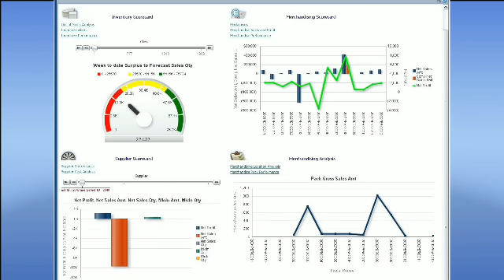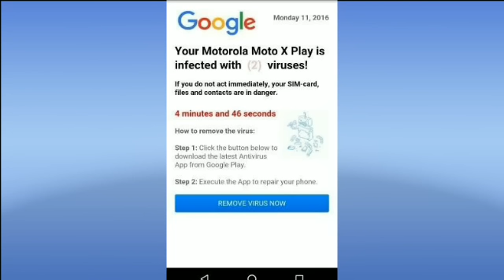RISK OF VISITING ADULT WEBSITES | कहि आप भी तोह नही फसने वाले किसी मुसीबत में?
Adult websites can put you into alot of problems..
In this video I will tell you about top 5 problems which you might have to faCe while using adult websites..

About: welcome to my YouTube channel, it will make you up to date with latest technical trends, I try my best to give you all the information I an simple way.